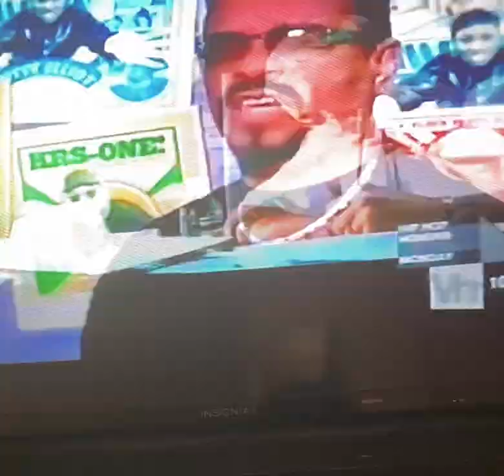VH1 100 Greatest Hip Hop Songs (2008) #15